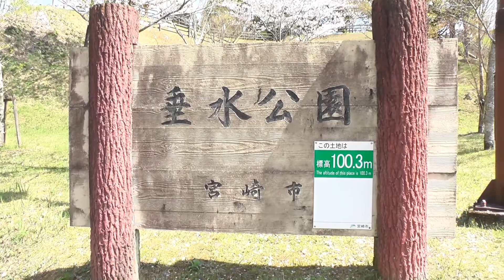垂水公園の桜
2018年3月29日、宮崎市瓜生野（うりゅうの）にある「垂水公園」の桜も見頃です。散り始めているところもありますが、舞い降りる桜の花びらたちも綺麗ですね。訪れる人は少なかったですが、静かにゆっくりと桜を楽しめます。動画をどうぞご覧ください。